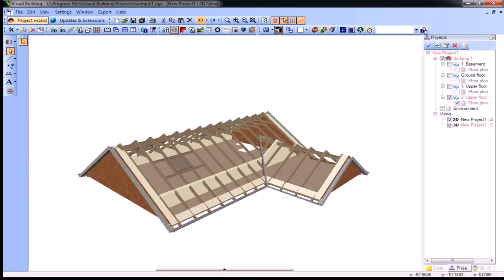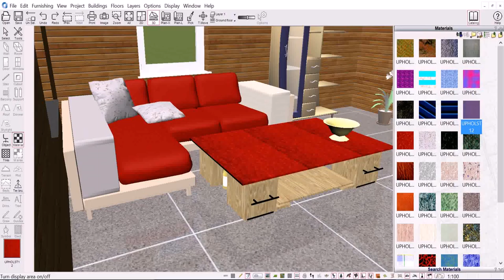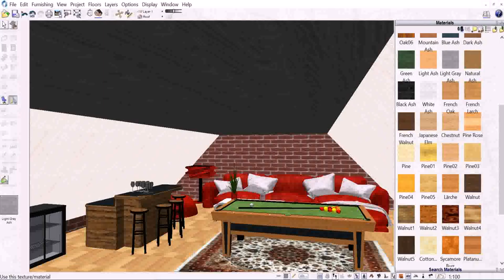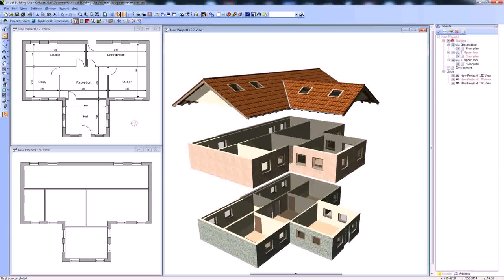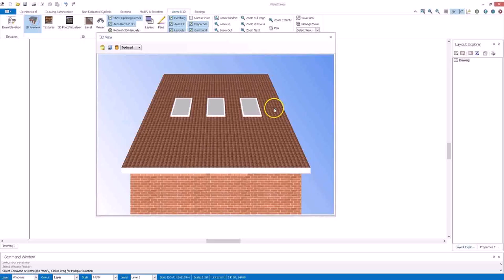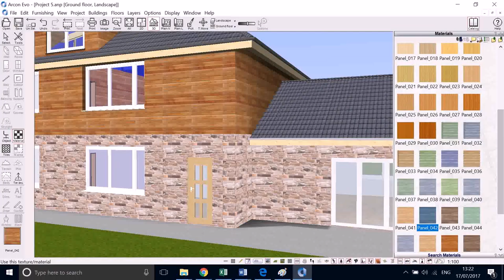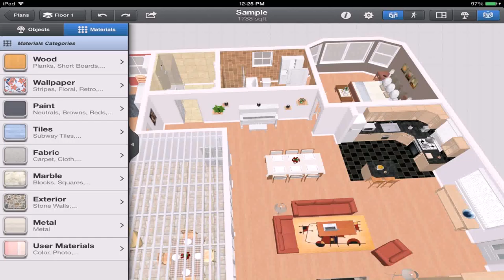Loft Conversion Planner Software (see description)